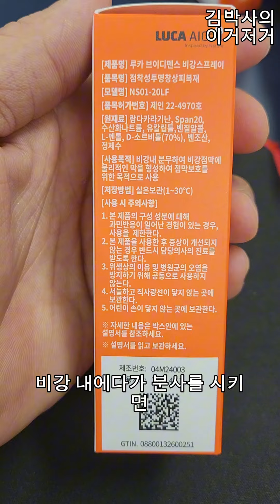[김박사의 이거저거]루카 브이 디펜스 비강 스프레이